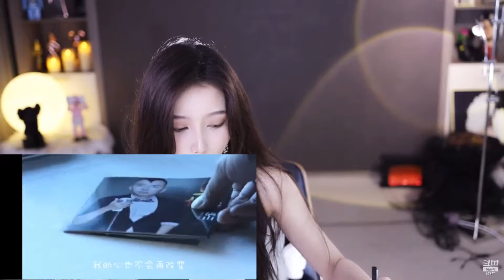斗鱼douyu 萌七啊丶20220331